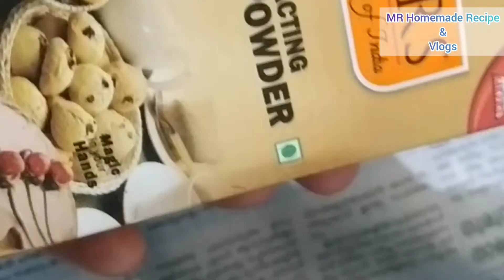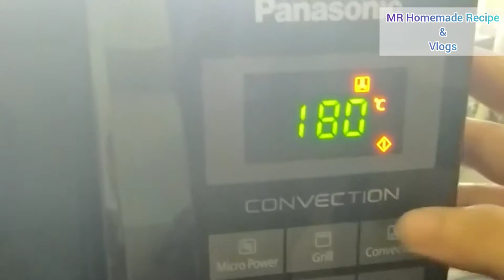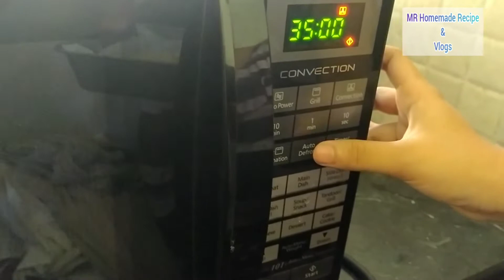Easy Classic Tres leches cake | Milk Cake| By creamy creations| home Baker |yummy🤤